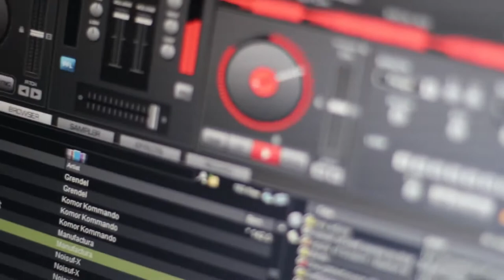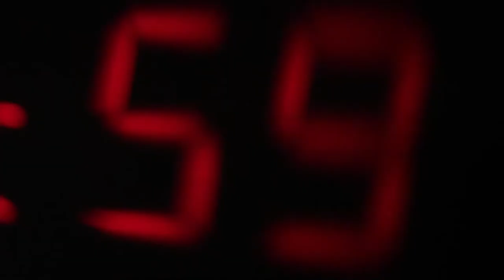Dj Lilith vs Dj Seraphim Veluvian present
A wonderful video made by Glena HATE, which shows some images and activities during the "Cybergothica and Post - Modernism" party in Plovdiv, Bulgaria. DJ's Seraphim Veluvian and Lilith are shown on the cam, for an audio is used "Liaisons Dangereuses - Etre Assis Ou Danset" - one of the songs included in the setlists. Amazing experience in the depths of the old Philipopolis.